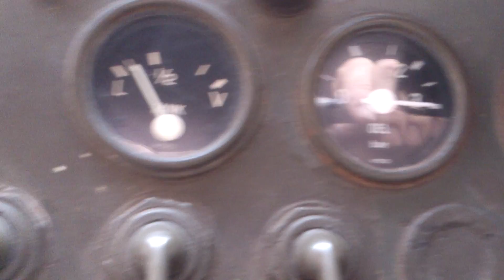Unimog 404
Testlauf